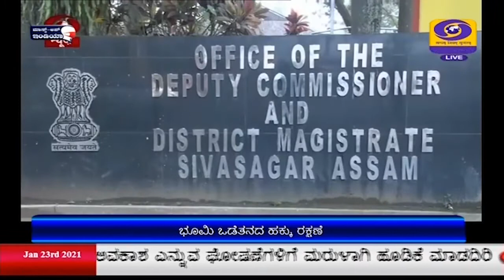ಇಂದು ಅಸ್ಸಾಂಗೆ ಪ್ರಧಾನಿ ನರೇಂದ್ರ ಮೋದಿ ಭೇಟಿ ; ಶಿವಸಾಗರ್ ನಲ್ಲಿ 1.06 ಲಕ್ಷ ಪಟ್ಟಾ/ಹಂಚಿಕೆ ಪತ್ರಗಳ ವಿತರಣೆ